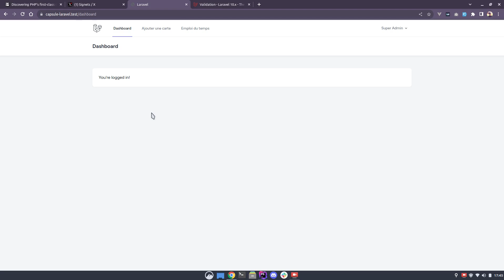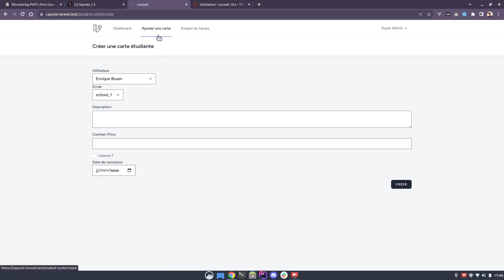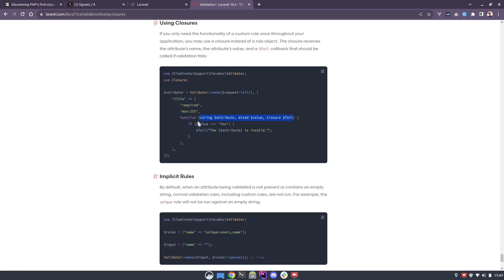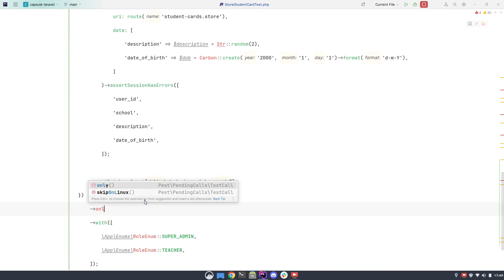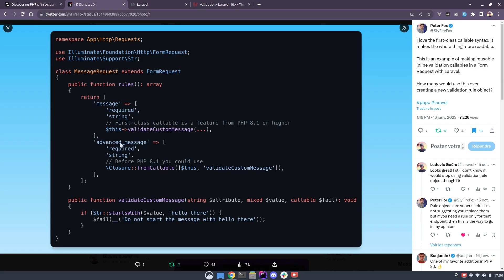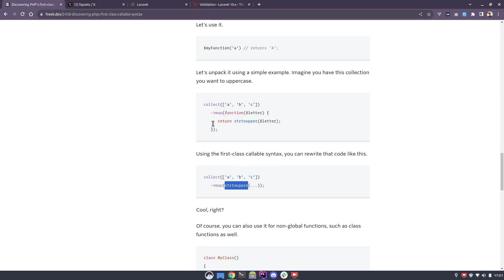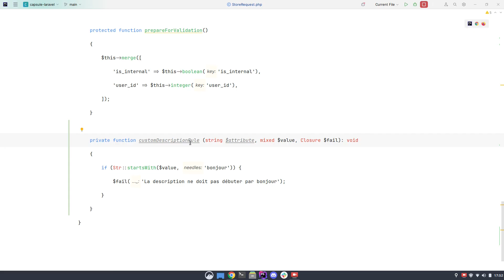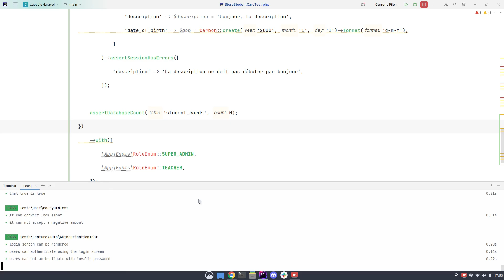Découvrez cette NON-NOUVEAUTÉ de PHP 8.1 ⚡ avec LARAVEL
Apprenez à utiliser le first-class callable de PHP 8.1 pour valider vos données facilement lorsque la règle est simple.